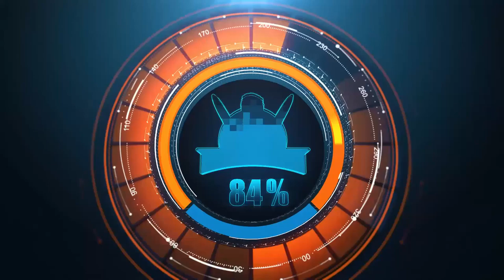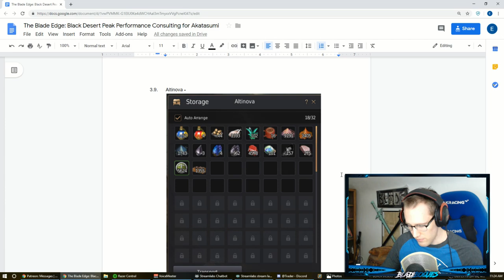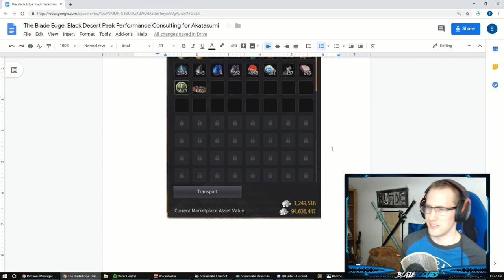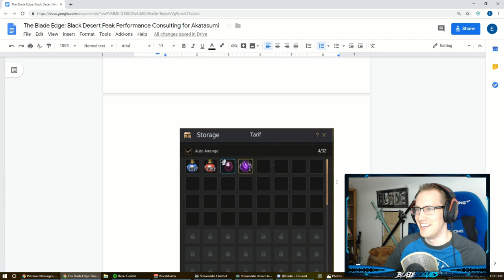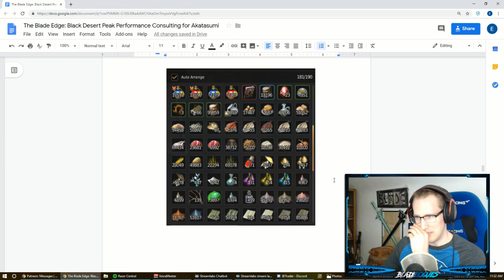Optimizing Farming & Alchemy Life skills - Black Desert Online Coaching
Part 3 of 7 of Episode 6 of The Blade Edge! ...Yeah, still in that series.
Even at 272 AP Akatasumi gains more insight at how to re-calibrate his farms for his goals in Black Desert.

I bought this song for use in this guide... will it be worth it?! LOL

Go above and beyond and support me further by becoming a Twitch Subscriber!